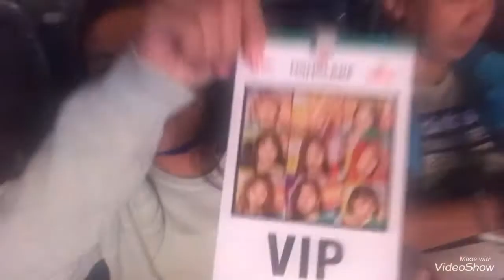momoland concert in dubai